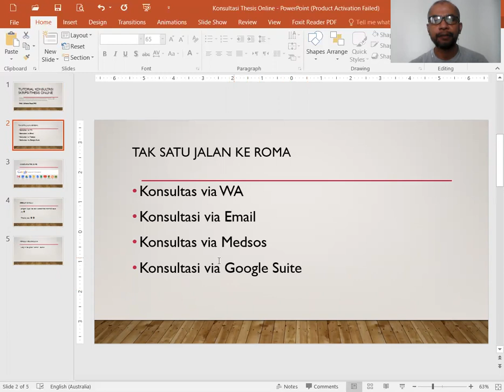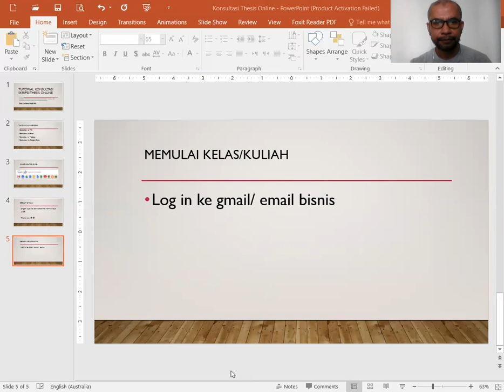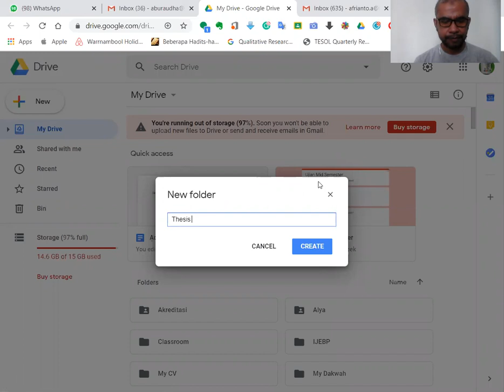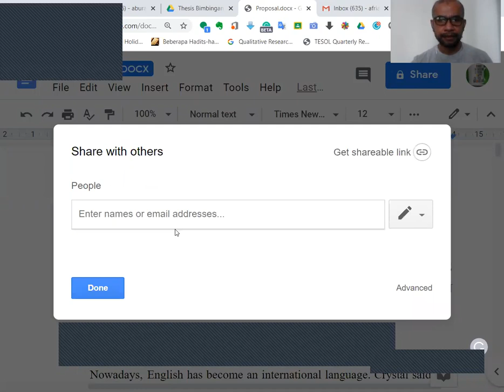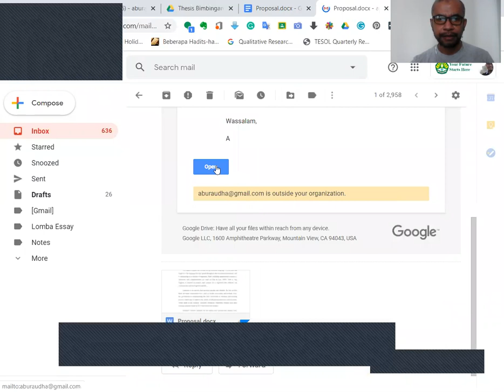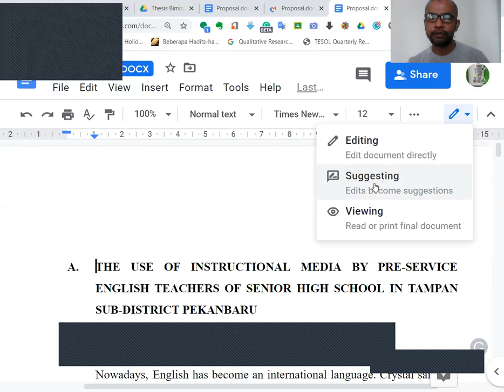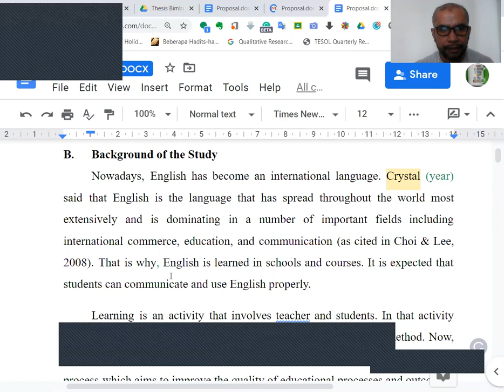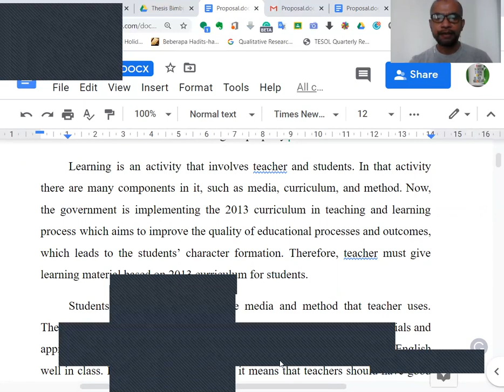Tutorial Konsultasi atau Bimbingan Skripsi/ Thesis Online Menggunakan Google Drive dan Google Doc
Tutorial ini dibuat untuk membantu dosen dan mahasiwa memahami platform alternatif untuk melakukan kosultasi/ bimbingan skripsi secara online selama masa-masa sulit akibat Covid19 (social/physical distancing).

Semoga bermanfaat!

Stay healthy. Stay safe. Stay positive!